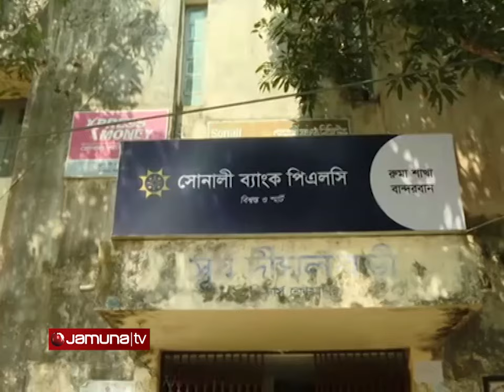বান্দরবানে কী ঘটেছিল? কেন পুলিশ অস্ত্র ব্যবহার করলো না? | Bandarban | Bank | kuki chin | Jamuna TV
ঘটনাস্থলে কেন পুলিশের অস্ত্র ব্যবহার করা হলো না? | Bandarban | Bank | kuki chin | Jamuna TV

Address:
Bangladesh.